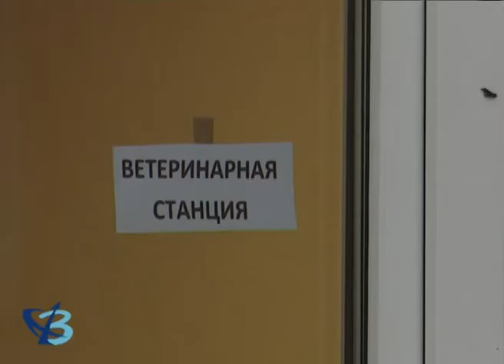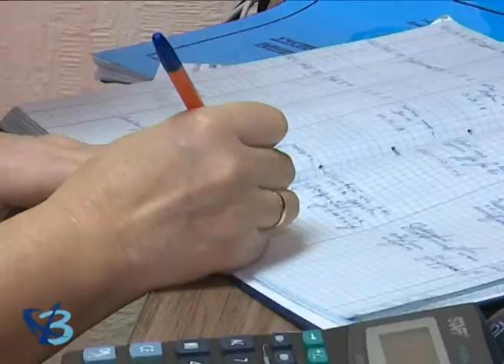Ветеринарная клиника по новому адресу 6+